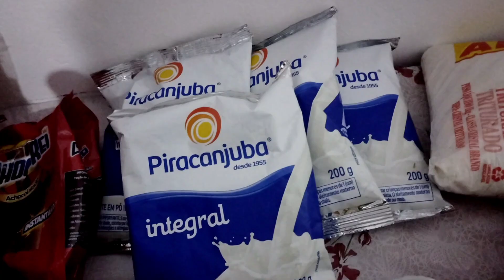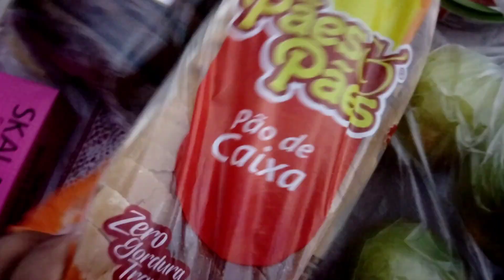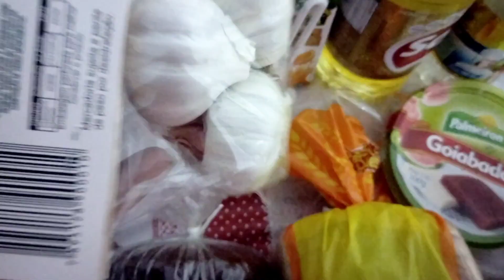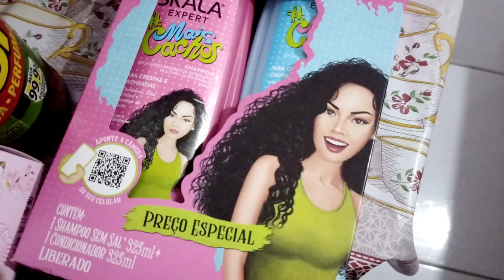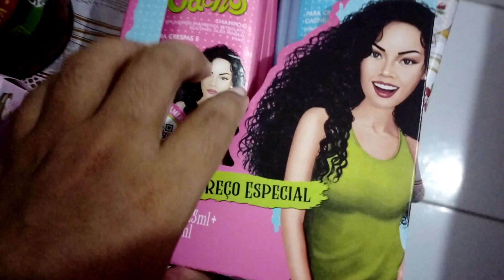COMPRAS DA SEMANA /Supermercado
ESTE VÍDEO FOI GRAVADO E EDITADO COM MUITO CARINHO, SE VOCÊ NÃO GOSTOU DE ALGUMA COISA, AJUDE-ME A MELHORAR! SEU COMENTÁRIO É BEM VINDO, PORÉM, OFENSAS JAMAIS SERÃO TOLERADAS.

seja muito bem vindo(a) !! Aqui falo sobre cabelo, auto estima, mostro meu dia a dia como dona de casa, mãe e Youtuber ! Sou cristã e faço  também algumas reflexões bíblicas ! Um xero e que Deus abençoe sua vida💛